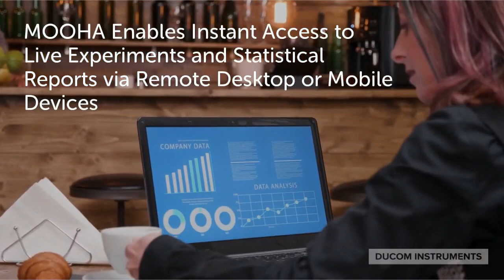MOOHA - How to Overcome Data Crisis?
MOOHA will be the new digital lab assistant that will eliminate oversight and bridge the trust between "busy" professors and stake holders in the lab.